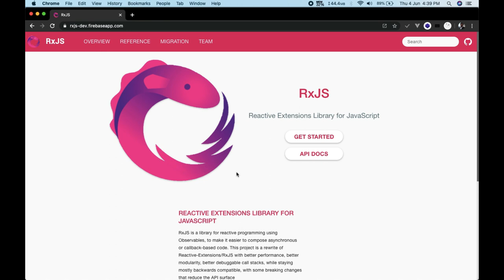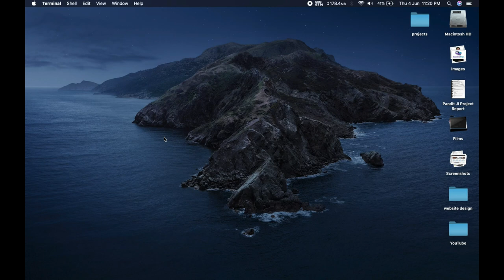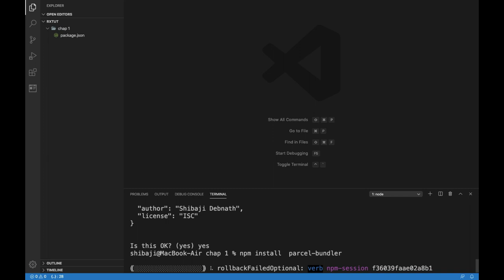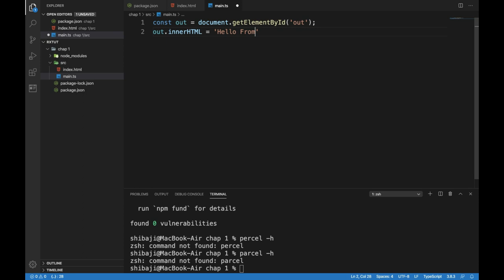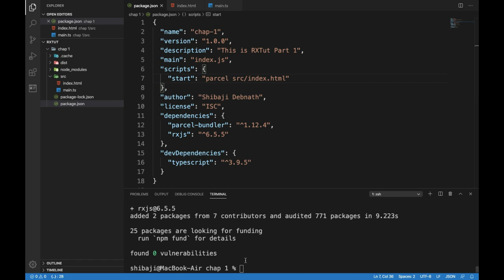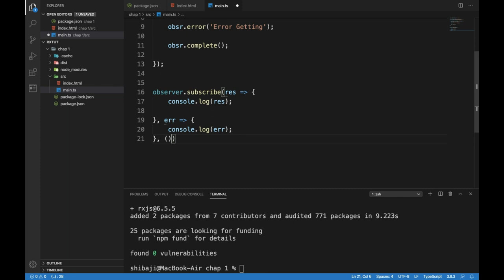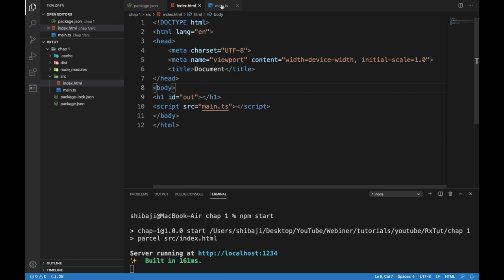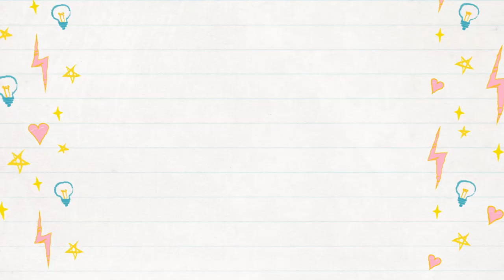[Hindi] How to use Observable? Practical coding | Rxjs Tutorial with parceljs and plain html page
In this video you can learn how to user observable? and Rxjs library used outside of angular. Here I am using parceljs. It is called as web package builder. Watch this video for more information. Stay tune with me.